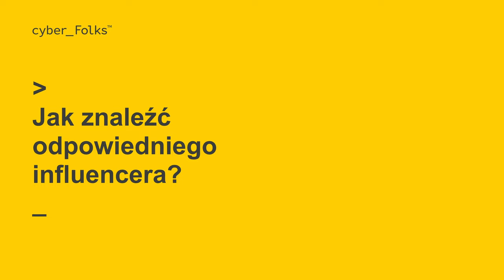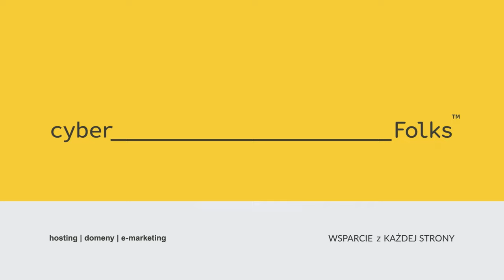AI Media Planner od WhitePress | Marketing Influencerski | Ewelina Lach | Targi eHandlu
Czym jest AI Media Planner od WhitePress?
👉Ile trwa obecnie zamawianie publikacji w WhitePress?
O marketingu influencerskim
👉 Jak wybrać odpowiedniego influencera?

Z Eweliną Lach, New Business Manager w WhitePress rozmawiamy m.in. o możliwościach i korzyściach nowego narzędzia AI Media Planner, o obecnych warunkach prowadzenia e-biznesu i o tym na co zwrócić uwagę, wybierając odpowiedniego influencera dla naszych działań reklamowych.

Zawartość filmu:
0:00 Czym jest AI Media Planner i jakie jest jego założenie?
0:49 Jakie są obecne warunki prowadzenia e-biznesu?
1:42 Jak znaleźć odpowiedniego influencera?